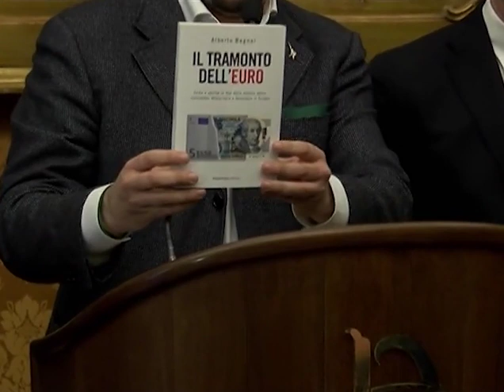ROMA, INCONTRO RENZI 18 FEBBRAIO 2014 - INTERVENTO INTEGRALE DI MATTEO SALVINI